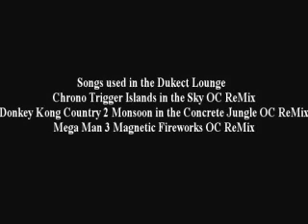Dukect Lounge Bad Raw ratings again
Dukect Lounge Bad Raw ratings again from Last Reviewer Standing. Like this? Watch the latest episode of Last Reviewer Standing on Blip!

Today on the Dukect lounge I talk about once again about the bad rating on Monday night raw